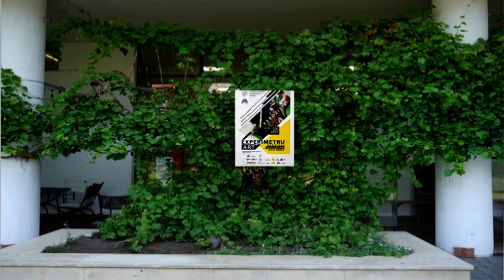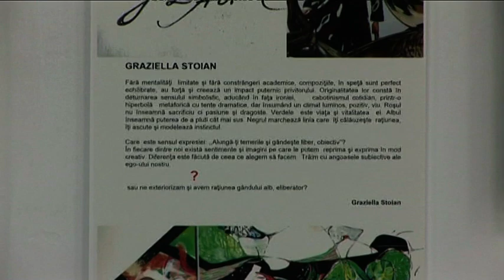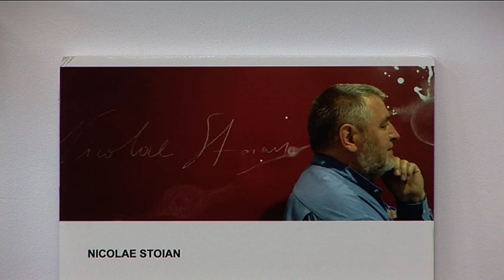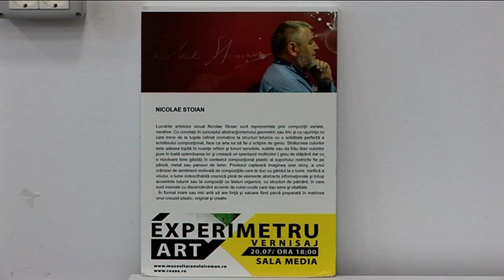EXPERIMETRU ART Graziella, Nicolae & Luca Matei STOIAN